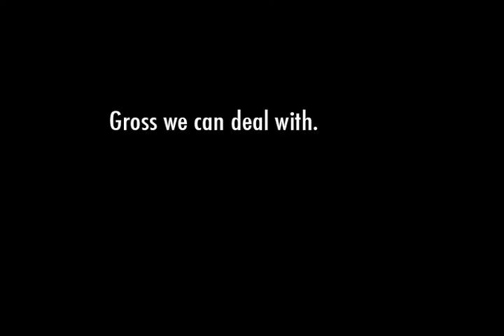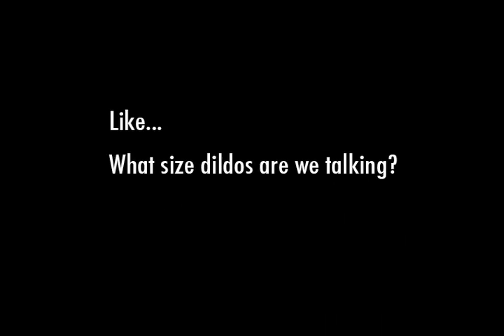Lena_Intro-desktop.m4v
Somewhere in the deep dark recesses of Halo world lies the core of funny and there you will find Lena, broadsword in hand, chopping up anyone who dares laugh at an inappropriate moment.  Katherine Hepburn eat your heart out!